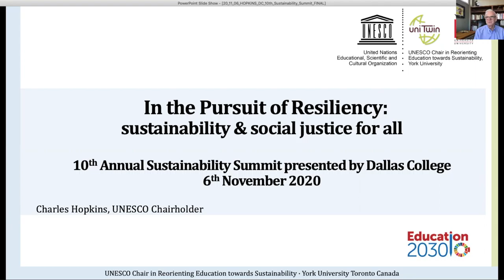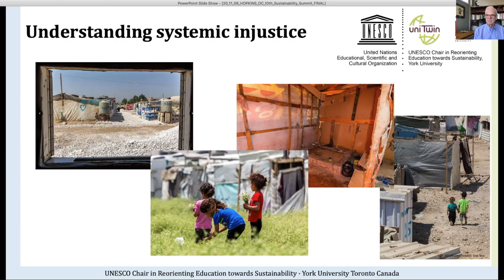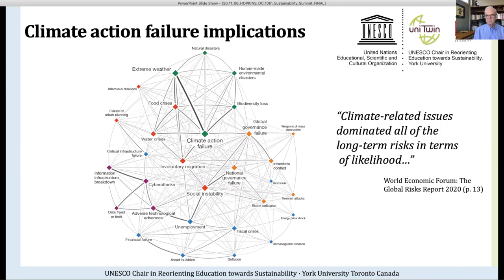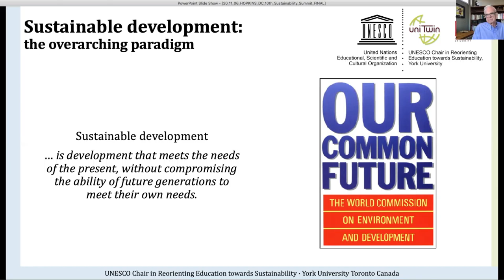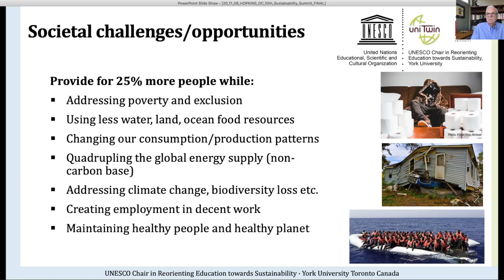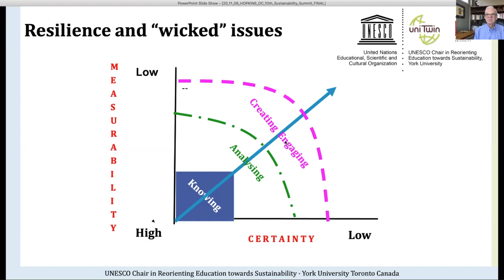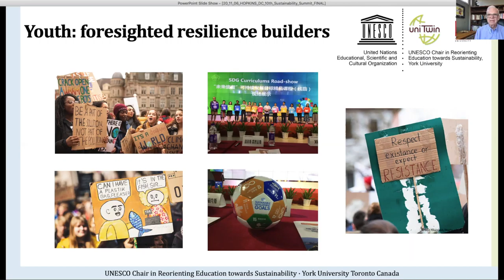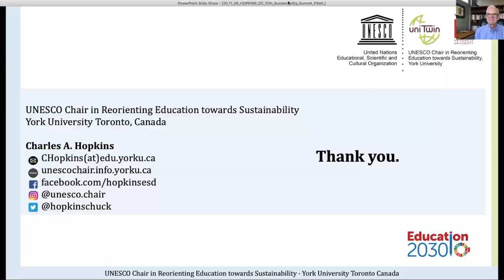2020 10th Annual Sustainability Summit at Dallas Collage (Mountainview Campus)